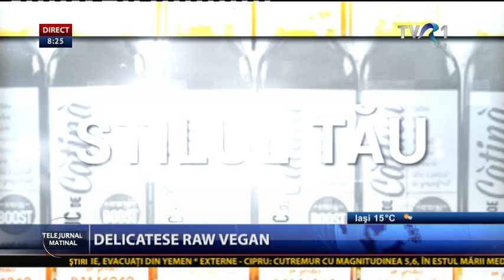Cum sa faci un lapte de migdale delicios, Anca Alungulesei si Albertina Ionescu, TVR 1